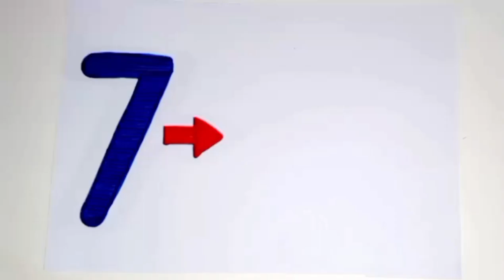How to draw a from number 7 | Number Drawing | Easy step by step drawing | Art by Kinza